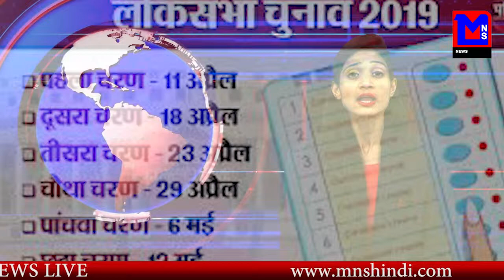MNS NEWS LIVE IN HINDI मायावती को मुस्लमान के वोट चाहिए :- योगी आदित्यनाथ